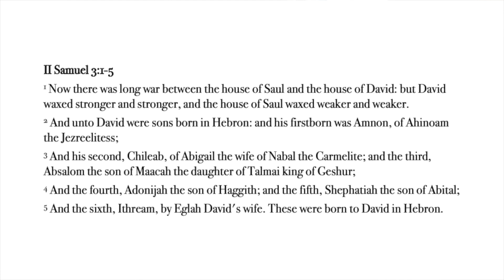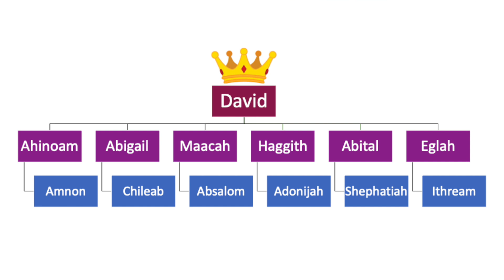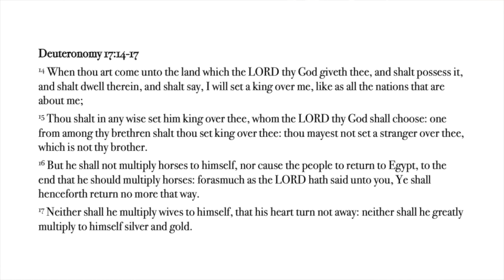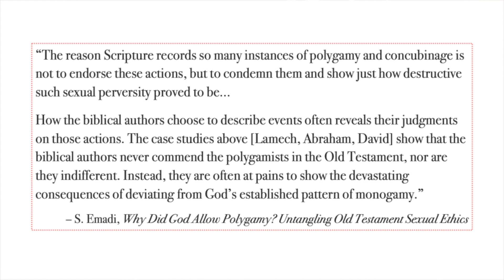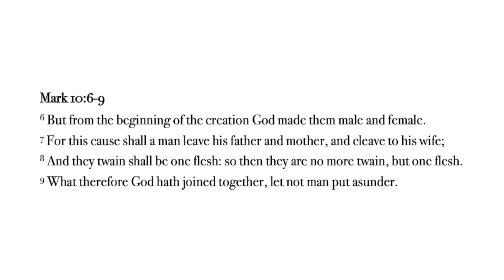David the Polygamist | The Book of II Samuel #4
Speaker: Pastor Peter Mitchell
Meeting: Sunday, 3 September 2023
Series: The Book of II Samuel
Text: II Samuel 3:1-5